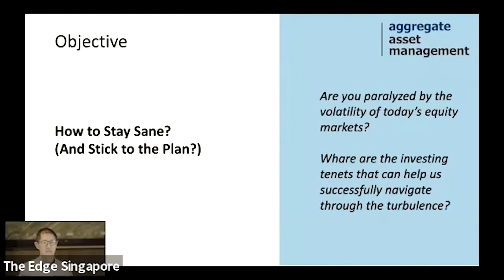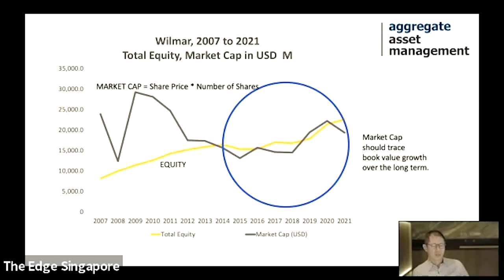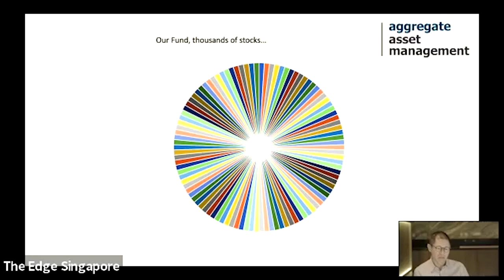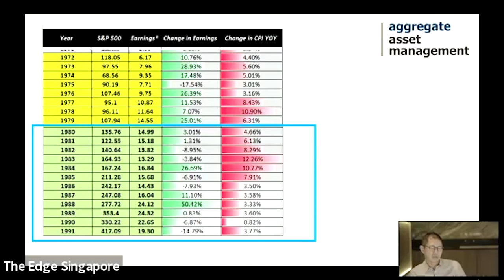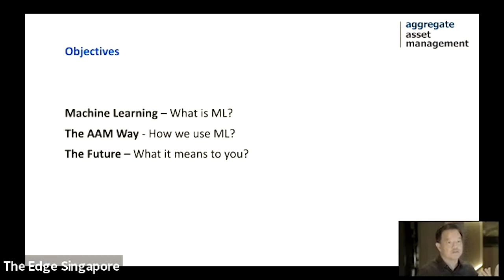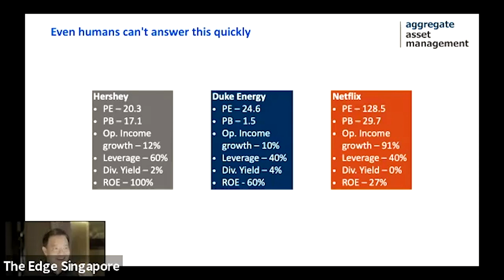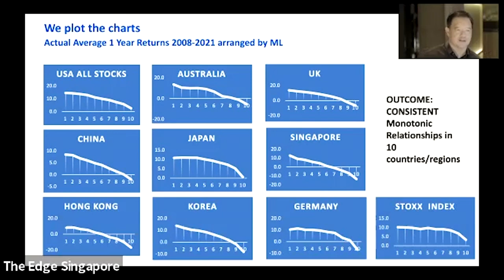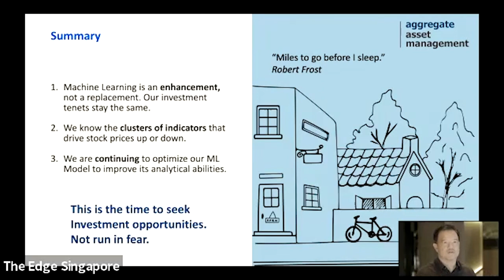Managing Global Uncertainties; Seizing Global Opportunities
Inflation and potential famine appear to be the flow-throughs to the global economy from the Russia-Ukraine War. What are the likely geopolitical and economic shifts once the fog of war lifts? Also, find out important ways to fortify portfolios, including the feedback from Machine Learning on equities.

Webinar by Aggregate Asset Management and The Edge Singapore
9 July 2022

Speakers:
Professor Kishore Mahbubani, Chairman, Aggregate Asset Management
Eric Kong, Executive Director, Aggregate Asset Management
Harry Huo, Head of Special Projects, Aggregate Asset Management

Moderator:
Goola Warden
Executive Editor, The Edge Singapore